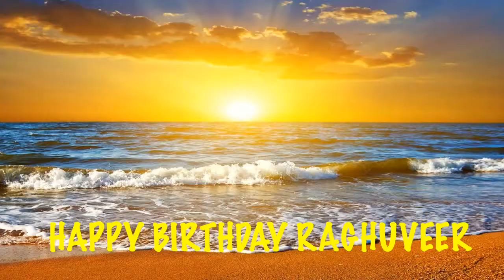Raghuveer Beaches Playas - Happy Birthday